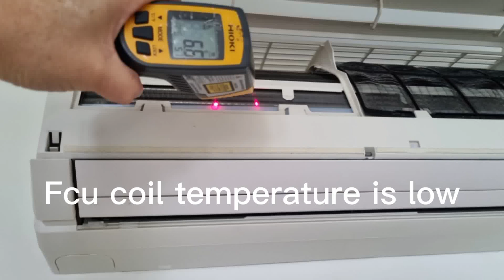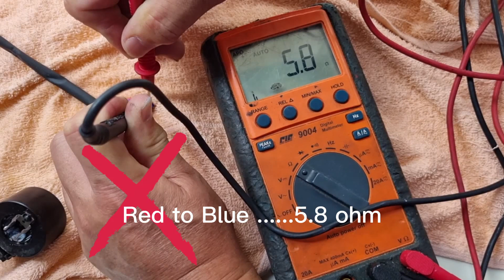How to check Motorized Valve Coil reading |Daikin inverter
Brand : Daikin inverter (multi split)
model : 3MKS50ESG (CU)
Error : A5
symptoms : There were icing on the evaporator coil aircon was switched on.
Cause : CU EEV or parts name is Motorized Valve Coil faulty

Good condition Motorized valve coil reading is around 48 ohm.